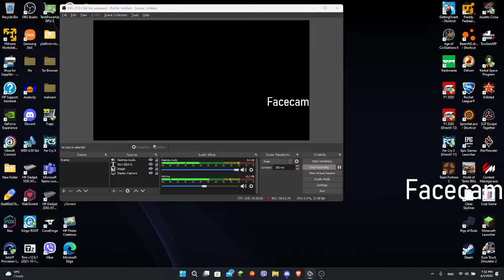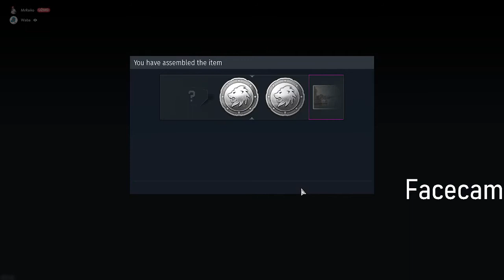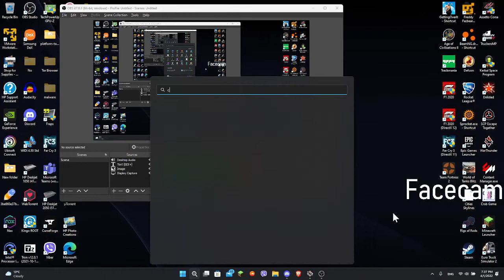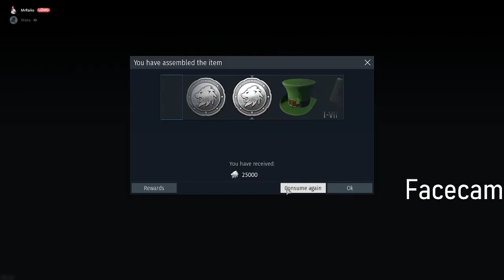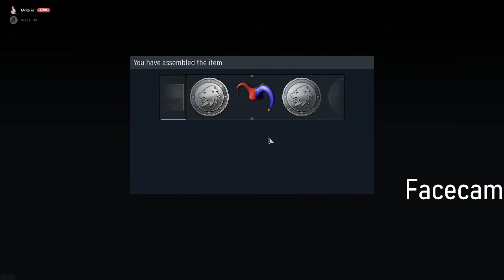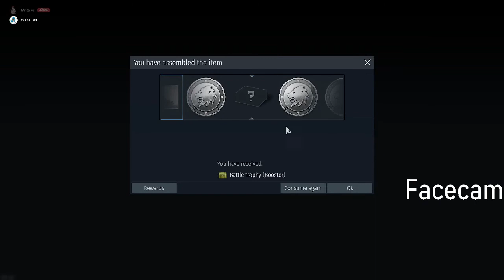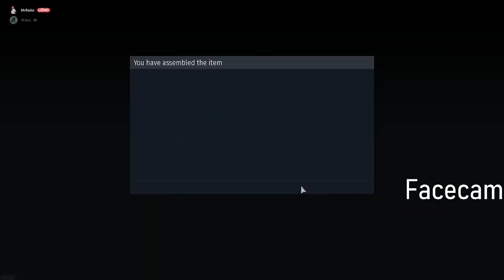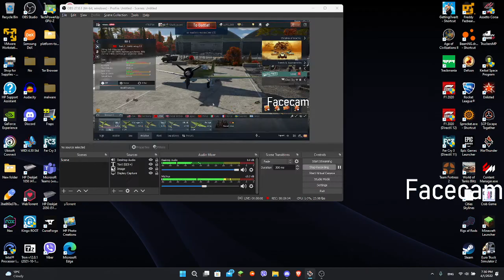Farding lootboxing (War Thunder)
i start off april by crying